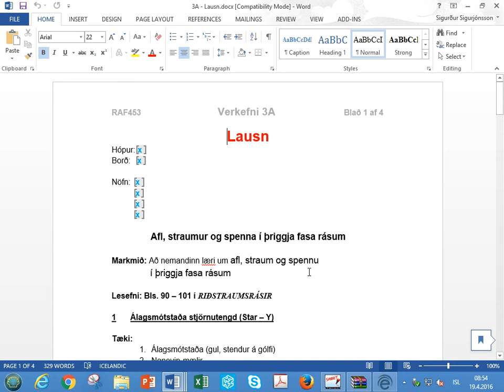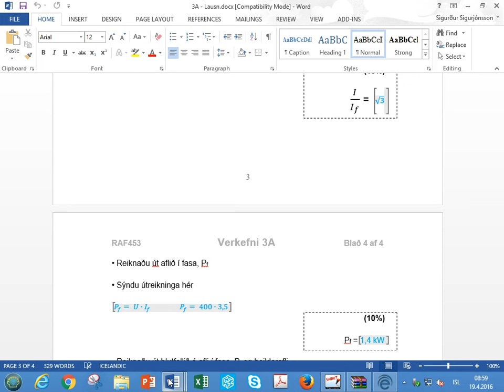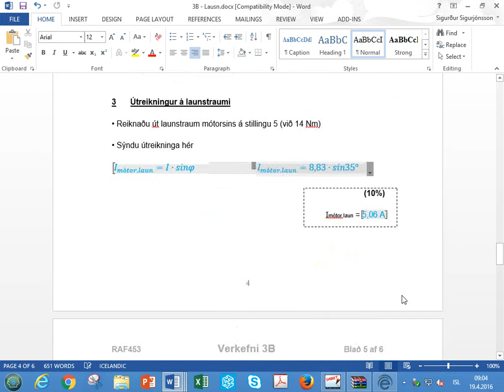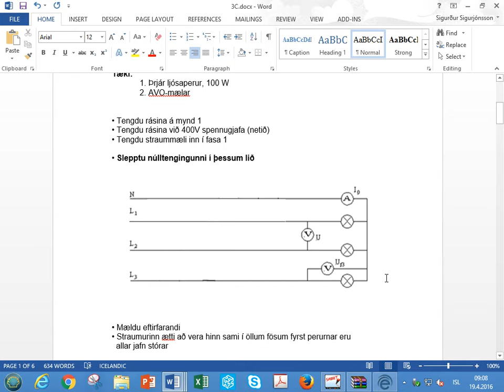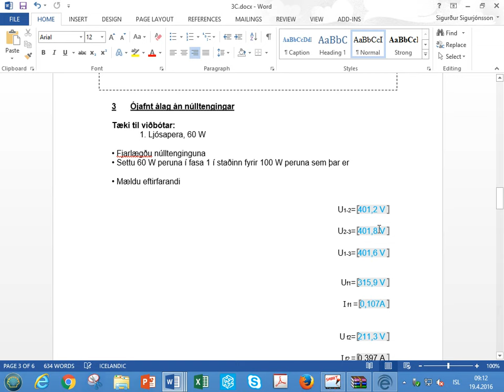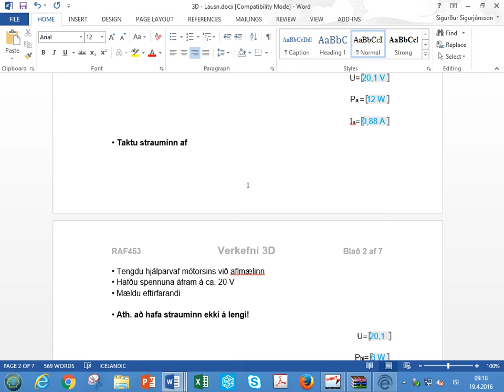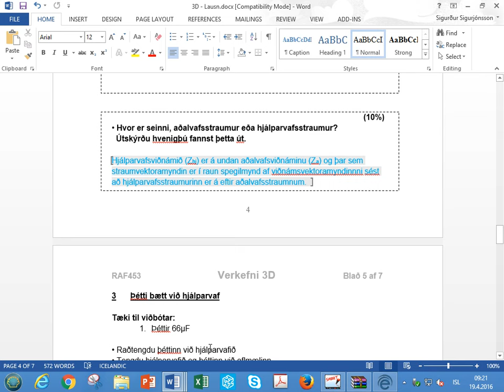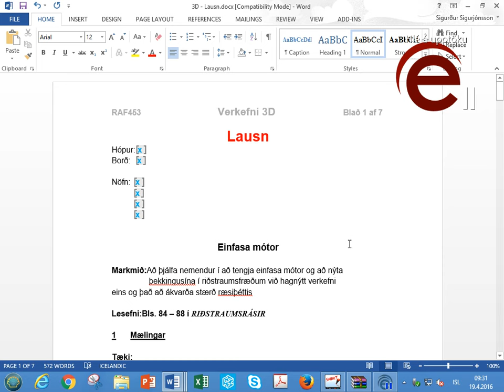Atridi Prof 3 Upptaka 19 4 2016 08 53